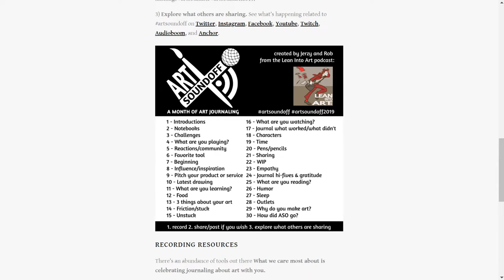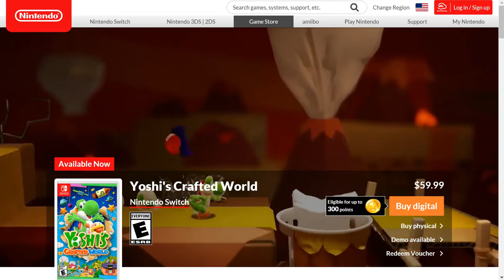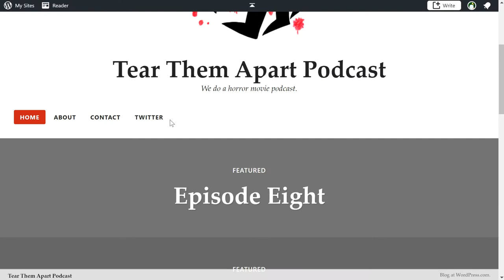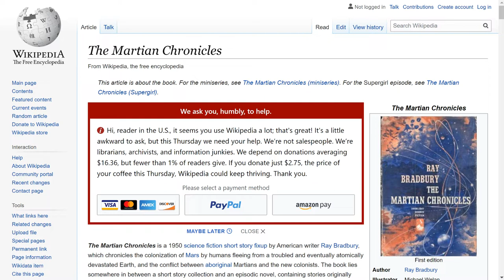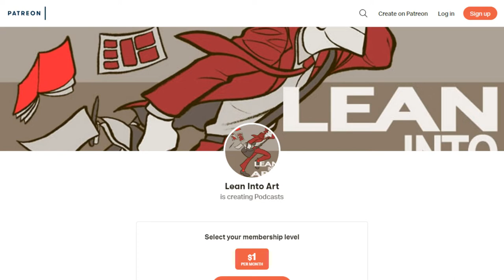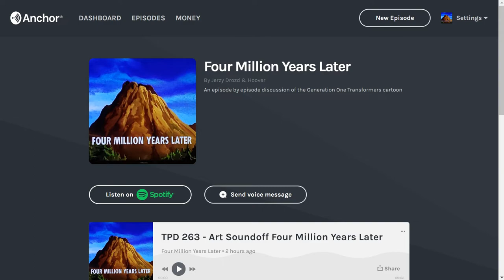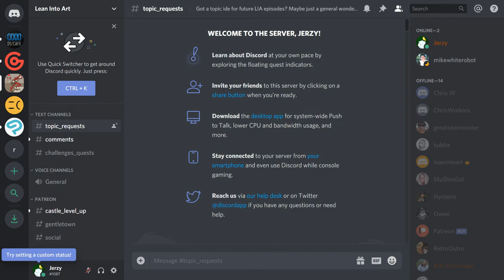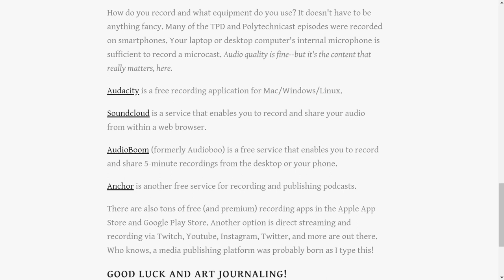LIA Cast 291 - R/W/P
Jerzy and Rob check in late Fall season for a discussion on what they’re reading, watching, and playing for fun, learning, and recharging.

I Kill Giants